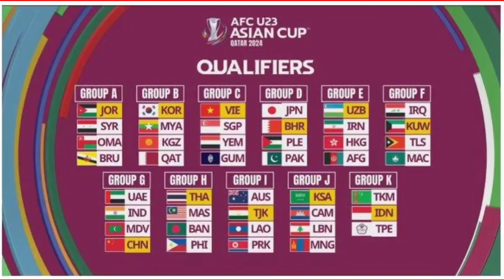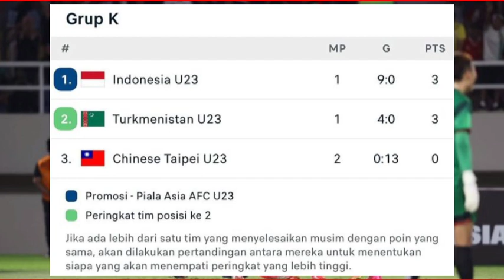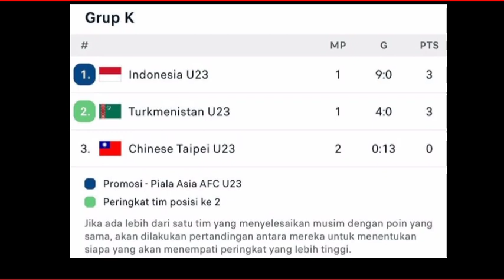TIMNAS INDONESIA U-23 VS TURKMENISTAN U-23: CUKUP IMBANG!!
Timnas Indonesia U-23 akan menghadapi Turkmenistan U-23 dalam lanjutan kualifikasi piala Asia U-23, Timnas Indonesia U-23 harus imbang pun sudah dipastikan menjuarai grup K